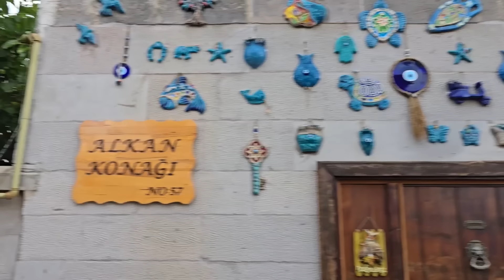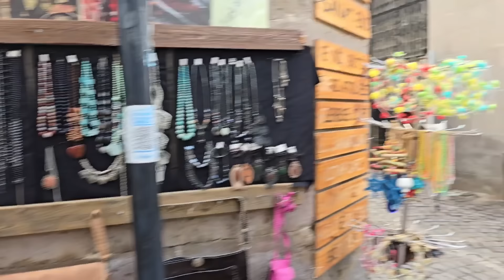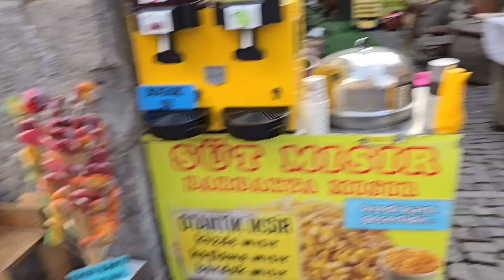ELİF SİNEM ANNESİNDEN HABERSİZ HAMAMI KÖPÜK YAPTI !! EYVAH ANNEM YAKAKADI ÇILDIRDI !!